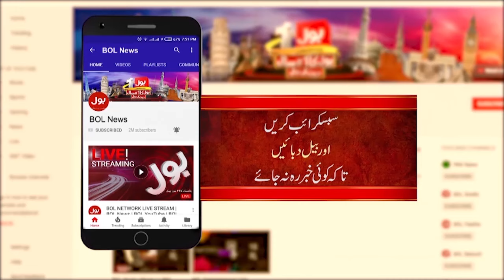Balochistan Flood Danger | NDMA Issued High Alert | Breaking News